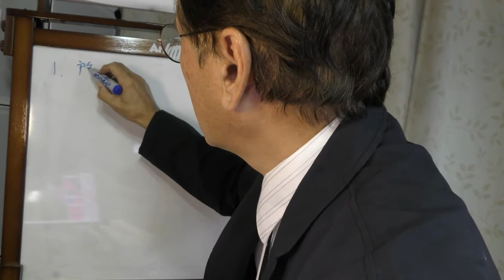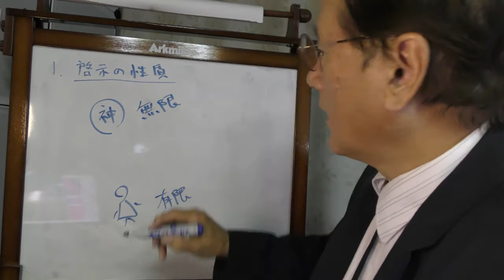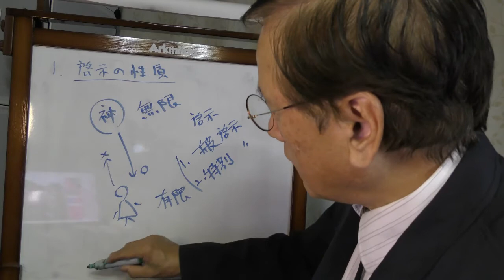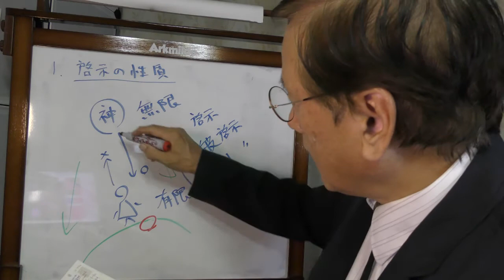エリクソン著『キリスト教教理入門』第3章 神の普遍的啓示 第一節 啓示の性質①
今年は、生駒聖書学院での最後の奉仕の年度である。生駒聖書学院での奉仕は、母校関西聖書学院院長であった大田裕作先生を通して紹介されたものであった。エリクソン著『キリスト教神学』第一巻を翻訳・刊行した2003年に生駒聖書学院の栄義之先生から電話があり、「翻訳者自ら教えていただきたい」との依頼であった。日本中のあらゆる神学校で「組織神学」の教科書として活用していただくことが翻訳の目標であったので、快諾させていただいた。それから、17年間、学期に一度、年三回、一泊二日、6時間集中講義、三年間のサイクルで『キリスト教神学』の最初の「聖書解釈方法論」から最後の「終末論」までのエッセンスと輪郭を教えさせていただいた。
　ただわたしも脂の乗り切った50歳台を終え、60歳台半ばとなった。心身の疲れが深くなり回復が遅くなってきた。目も薄くなり、早朝、暗闇の高速道路を二時間疾走して通うことの危険も、自覚するようになっていた。そのような今年、コロナ・ウイルス問題が起こり、感染対策として、ブルーレイ・ビデオを作成・送付し、ビデオ講義とさせていただくことになった。いつか事故を起こさないうちに、奉仕を終える必要を感じていたわたしは、この機会に「本年度を最後に、生駒聖書学院での奉仕を終えさせていただきたい」との願いを申し上げた。そして、しばしの時間の経過を経て了解していただいた。
　一学期は、第一部 導入の1章 神学とは何か、2章 キリスト教のメッセージの今日化 をパワーポイントを活用して、ブルーレイ・ビデオを作成した。二学期は、もうひと工夫して、小さなホワイトボードを活用し講義させていただくことにした。できるだけテキストを丁寧に味わいながら、学んでいただきたいと願った。
　一節ごと、一段落ごとに丁寧に収録を重ねていった。生駒ではそれをまとめて視聴していただいたのだが、ユーチューブ視聴者には、ショート・レクチャーの方が学びやすいだろうから、こま切れのショート・レクチャーの連続講義を楽しんでいただけたら幸いである。
　もし、主の導きがあれば、このスタイルで刊行して間のない『キリスト教教理入門』の講義録を完成させていきたいと願っている。